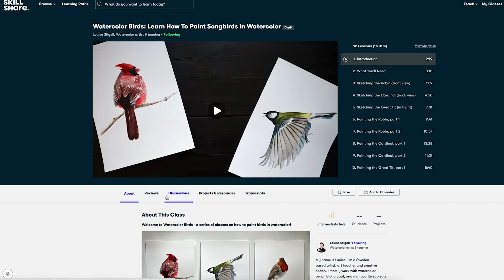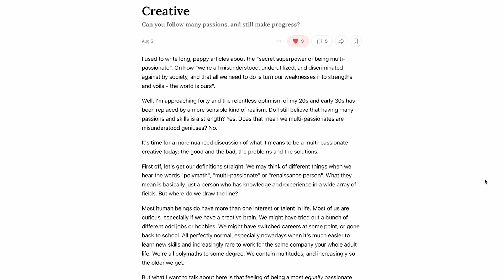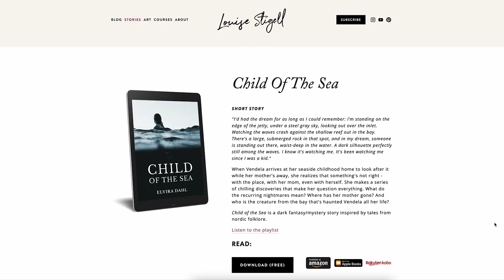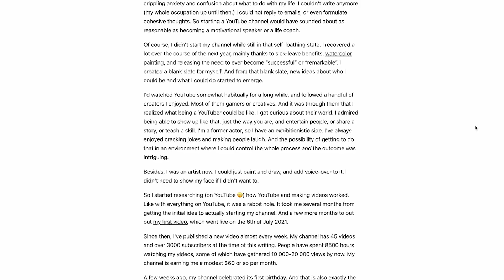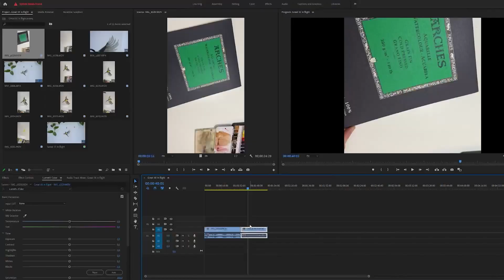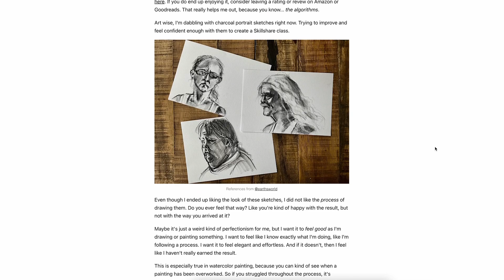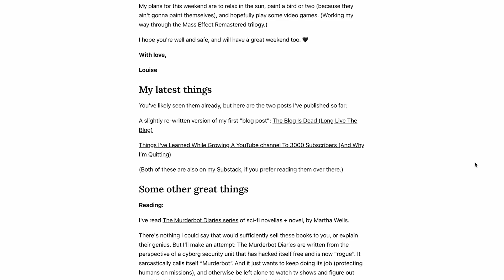The future of this channel...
Why I've been absent, what I've been up to & my thoughts on the future of this channel.

ABOUT

MUSIC